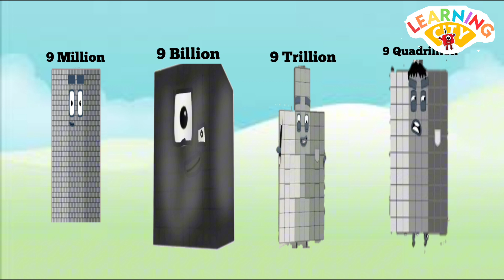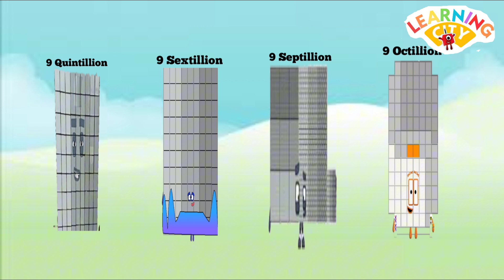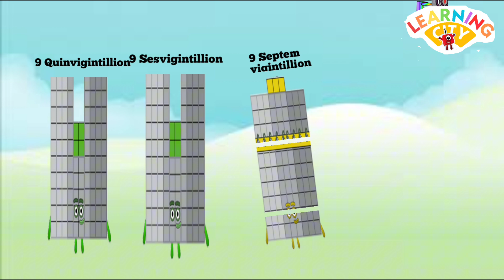NUMBERBLOCKS INFINITY BIG NUMBERS COUNTING 9TO9 GOOGOL | LEARNING CITY LEARNTOCOUNT@learningcity786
numberblockscartoon numberblocks game#numberblocks#numberblocks#numberblockscounting#numberblocks 100#numberblocks toys#number blocks#numberblocks#learntocount#numberblocksfullepisodes#numberblocks episodes#cbeebies#numbersforkids#learntoreadforkid#adventuresforkids#MULTIPLICATIONOFNUMBERBLOCKSBIGNUMBERS#MULTIPLYINGRANDOMGIANTNUMBERS#NUMBERBLOCKS#A BAND OF NUMBERBLOCKS#NUMBERBLOCKS GIANT NUMBERS NUMBERBLOCKS REMIX,LEARNMATHWITHNUMBERBLOCKS#NUMBERBLOCKS#LEARNTOCOUNT#LEARNMULTIPLICATIONnumberblocks#numberblockscartoon#numberblocksgame#numberblockscounting#numberblockssong#numberblockstoys#numberblocks#cbeebies#numberblocksfullepisodes,numberblocksepisodes#learntoreadforkids#MULTIPLICATIONOFNUMBERBLOCKSBIGNUMBERS#MULTIPLYINGRANDOMGIANTNUMBERS#NUMBERBLOCKSGIANTNUMBERS#NUMBERBLOCKSREMIX LEARNMATHWITHNUMBERBLOCKS Learningcity786#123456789#12345#123#Learntocount,MathsForKids
A googol is the large number 10¹⁰⁰.in Decimal notation,it is written as the digit 1 followed by 100 zeros . .A googol is the 10 to the 100th power. According to Milton a googol is 10¹⁰⁰ or followed by 100 zeros .How big is a googol?? Really ,really big! Mathemetians believe  a googol is bigger than the subatomic particles in the universe . Despite its size a googol is still smaller than the possible different games of chess (approximately 10¹²⁰).
...it's maths just for kids ..you are welcome to learning city 786..it's fun to count biggest numberblocks.. big numberblocks are fun to read count and learn..

numberblockscartoon numberblocks game#numberblocks#numberblocks#numberblockscounting#numberblocks 100#numberblocks toys#number blocks#numberblocks#learntocount#numberblocksfullepisodes#numberblocks episodes#cbeebies#numbersforkids#countingforkindergarten#Colourblock#learntoreadforkid#colorblocks#adventuresforkids#MULTIPLICATIONOFNUMBERBLOCKSBIGNUMBERS#MULTIPLYINGRANDOMGIANTNUMBERS#NUMBERBLOCKS#A BAND OF NUMBERBLOCKS#NUMBERBLOCKS GIANT NUMBERS NUMBERBLOCKS REMIX,LEARNMATHWITHNUMBERBLOCKS#NUMBERBLOCKS#LEARNTOCOUNT#LEARNMULTIPLICATIONnumberblocks#numberblockscartoon#numberblocksgame#numberblockscounting#numberblockssong#numberblockstoys#numberblocks#cbeebies#numberblocksfullepisodes,numberblocksepisodes#learntoreadforkids#MULTIPLICATIONOFNUMBERBLOCKSBIGNUMBERS#MULTIPLYINGRANDOMGIANTNUMBERS#NUMBERBLOCKSGIANTNUMBERS#NUMBERBLOCKSREMIX LEARNMATHWITHNUMBERBLOCKS Learningcity786#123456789#12345#123#Homeschooling#Learntocount,MathsForKids